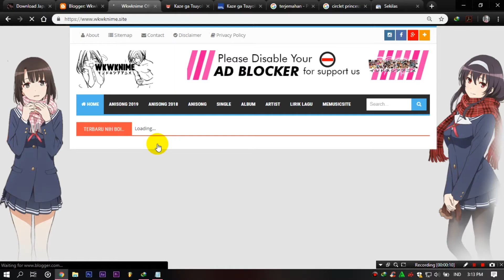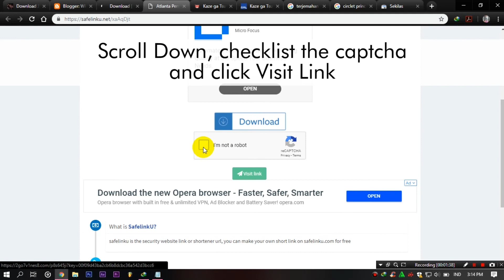How To Download From Wkwknime.site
This is tutorial how to download anime ost opening, ending or insert song from wkwknime.site

There's many people ask me how to download at wkwknime.site . I think , I already wrote tutorial text how to download at mobile device at my page in wkwknime.site

And.. its Indonesia language.. Finally I created the tutorial video in English Language..

Tuturuuuu~~~ see you

Keyword.
Cara download di wkwknime
cara download ost
cara download opening ending
cara download ost anime
download opening
download ending
cara download lagu
download lagu wkwknime
tutorial download ost
download opening ending anime
wkwknime cara download
cara download diwkwknime
download opening
download ending
download lagu di wkwknime